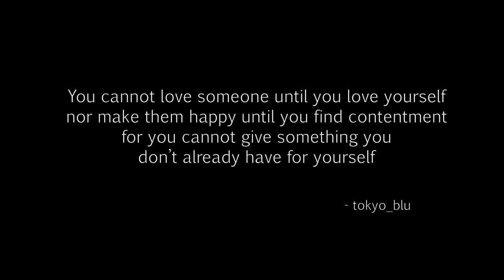Dying Light - Rupert the Gunsmith 04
Thanks guys for coming on back, Brandon and I will be searching and rummaging for insulin so come on along and give us a hand...

And please look out for any zombies.